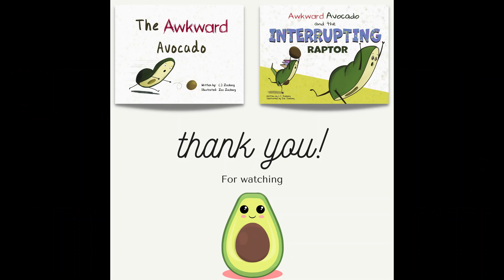C.J. Zachary: Writing a Children's Book With Your Spouse and Becoming a Bestselling Author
Bestselling author, C.J. Zachary, shares how she and her husband teamed up to write and illustrate a children's book. They took inspiration from their own daughter for "The Awkward Avocado," which is now an award-winning series. These encouraging, educational stories for kids teach young readers to be themselves, build their self-esteem, and have healthy relationships (both with themselves and others).

Get started on your book publishing journey with BookBaby!

BookBaby offers one of the best satisfaction guarantees in the industry! Buy with the highest confidence knowing that your printed books, eBook, or audiobook will be produced to your complete satisfaction

 / bookbaby

 / bookbaby

 / bookbabyofficial